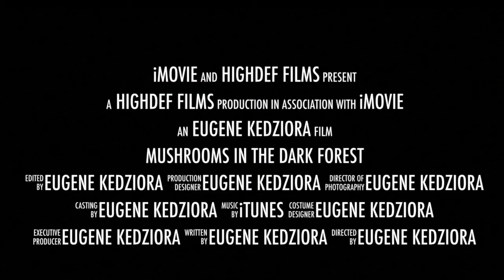Mushrooms in the dark forest